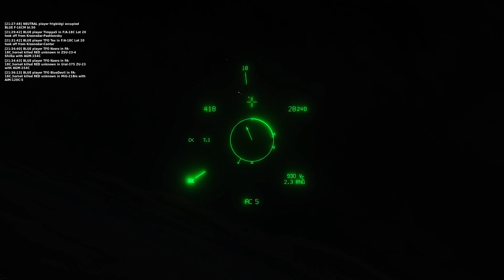MadDog Amram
Apparently that wreck of the mig I fired on wasn't juicy enough for my missile, so it went for tex instead.